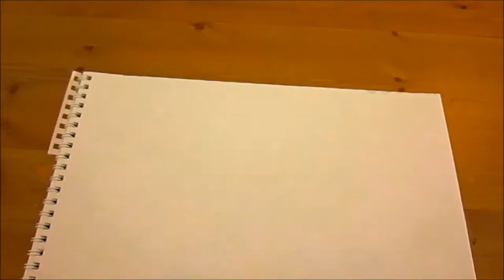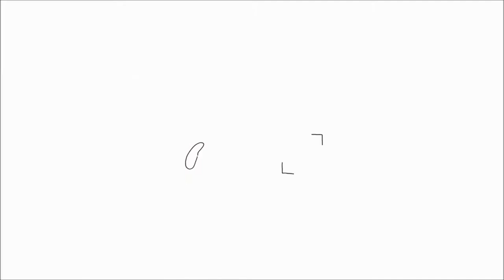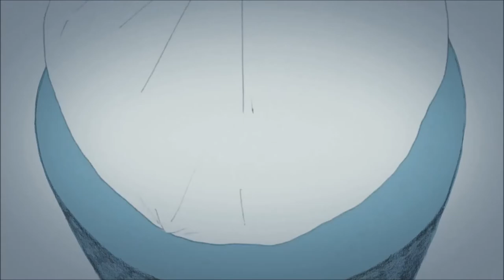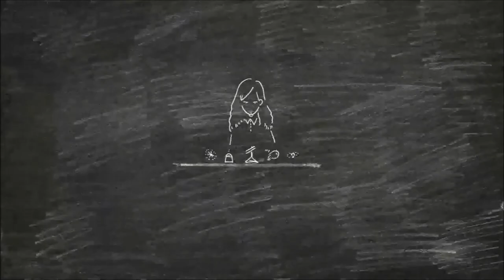Die Freiheit der Assoziation - Die poetischen Animationen Tomomi Komazakis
Tomomi KOMAZAKI (駒﨑 友海)

Verwendete Quellen:
Belting, Hans: Das echte Bild. Bildfragen als Glaubensfragen. C. H. Beck Verlag, München 2005.
Eisenstein, Sergej: Montage der Attraktionen. In: Franz-Josef Albersmeier: Texte zur Theorie des Films. Reclam, Stuttgart 2003. S. 58-69.
Eisenstein, Sergej: Dramaturgie der Film-Form. In: Albersmeier, Franz-Josef 2003. Texte zur Theorie des Films. Reclam, Stuttgart 2003. S. 275-304.
Friedrich, Andreas (Hrsg.): Filmgenres. Animationsfilm. Reclam, Stuttgart 2012. ???
Kyora,  Sabine: (Massen-) Medien. Intermedialität und Subjektivität bei Alfred Döblin. In: Stefan Keppler-Tasaki: Internationales Alfred-Döblin-Kolloquium- Berlin 2011. Massen und Medien bei Alfred Döblin. Jahrbuch für Interationale Germanistik. Reihe A - Band 107. Peter Lang AG, Bern u.a. 2014.
Löser, Philipp: Mediensimulation als Schreibstrategie: Film, Mündlichkeit und Hypertext in postmoderner Literatur. Vandenhoeck & Ruprecht GmbH & Co. KG, Göttingen 1999.